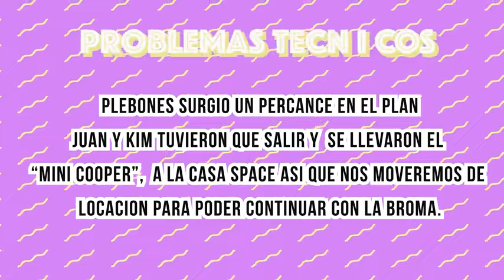DESTRUÍ EL AUTO DE KIMBERLY LOAIZA Y AÚN NO ME PERDONA | Cecia Loaiza ✨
Mi canal y mi Instagram 💖🇮🇹
Mi facebook

Vallan ha mis redes sociales porque ha ora se viene algo tan grande para mí canal de Youtube comprarte comentá muchas veces ayúdame cumplir mis sueños 💗🇲🇽 mi nombre es Vanesa Ginés quiero sacar música en dos años y medio por favor cómprate mi canal hasme ese favor cómprate muchas veces mi canal 💗✨ tengo ha dios conmigo tengo un corazón tan grande que puedo ayudar ha millones de personas que andan en la calle niños andando vendiendo hay les daré el apoyo si ustedes me apoyan por favor cómprate mi canal 💗🇲🇽 Soy mexicana y un gran ejemplo para millones de personas para darles un futuro grande yo estoy aquí para apoyar ha todas las personas si ustedes me apoyan en mi carrera de youtube y en mi vídeo musical yo amare ha todos mis haters hablen de mi no pasa nada no los voy ha odiar los amare ha todos porque ustedes se están formando mi familia 💗✨🌷

Mi nombre es Vanesa Ginés 💛🇮🇹
Me gusta la música electrónica y regeeton
Amo cantar desde que yo estaba chamaca 💓 amo hacer travesuras 🇮🇹💛
Me aloco con la musica 💕 amo ha los YouTubers favoritos
Jukilop ⭐ Kimberly Loaiza 🌈 JD Pantoja 🇮🇹
Juan de Dios Pantoja 💖 Nazly Rivera 😍 Luisa Fernanda W 💕 Izza primera 🌸 Legarda 💖 DEJOTA2021 😘